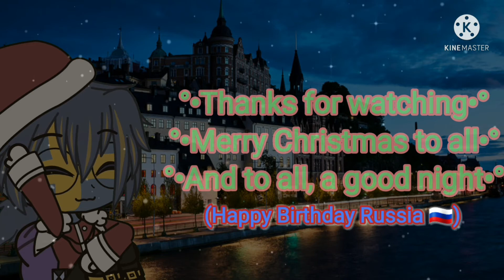Christmas Lights Meme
Birthday special for Russia (Happy birthday)

Characters:
- Russia 🇷🇺
- Germany 🇩🇪
- Japan 🇯🇵

(This took me way too long- ✋)